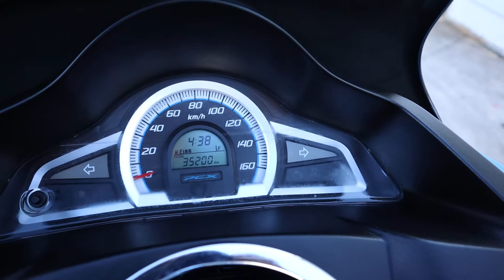Honda PCX 150i ปี 2016 กุญแจรีโมท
...Honda PCX 150i ปี 2016.
สภาพดีรถบ้าน กุญแจรีโมท
- วิ่งมา 35,000 กม. พรบ. ภาษี 64
- โช๊คหน้า yss ( มีของเดิมให้ )
- ท่อผ่าหมกเสียงเพาะมาก ( มีท่อเดิมให้ )
- กุญแจ book service ครบ
- ใช้งานปกติดีทุกอย่าง รถพร้อมโอน พร้อมใช้
- เปลี่ยนของเหลวแล้ว
- ราคาลดได้นิดหน่อย มาดูรถแล้วถูกใจราคาคุยกันได้
- ต่างจังหวัดส่งได้ครับผม / มีเก็บเงินปลายทาง
รับรองไม่ผิดหวังแน่นอนครับ

เข้ามาดูเพิ่มเติมได้ที่เพจ